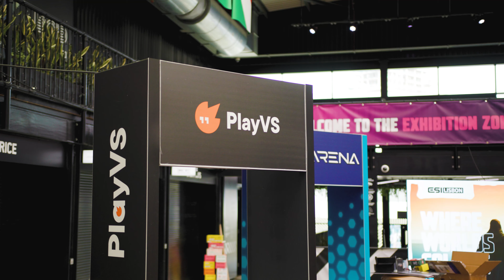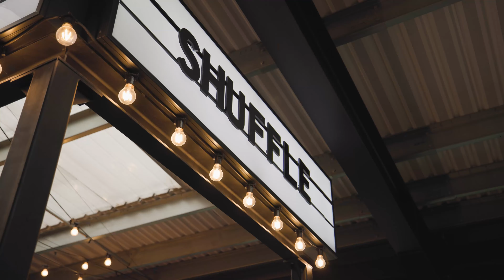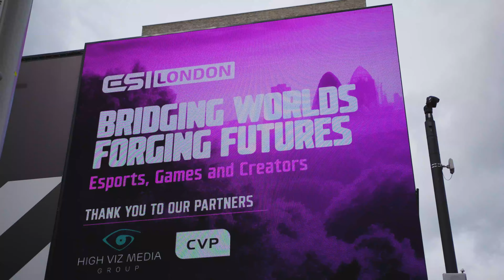ESI London 2024 | Esports, Video Games & Creators | After Movie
ESI London 2024 welcomed over 500 industry attendees from across esports, gaming, tech, creator economy, education and more for an incredible one-day B2B conference, with great content, fantastic socials, incredible food, and unrivalled industry networking.

Next stop? ESI Lisbon for our biggest ever conference with 1000+ attendees, 100+ speakers, 35+ content sessions and SO. MUCH. MORE. Taking place September 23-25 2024.